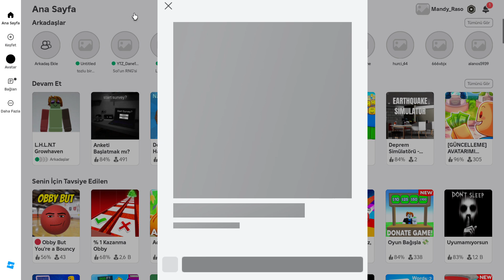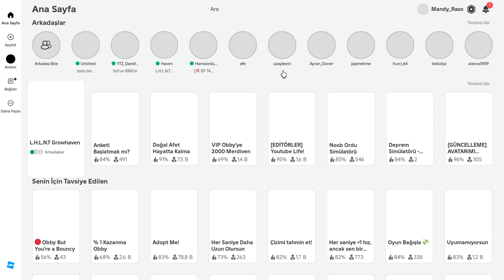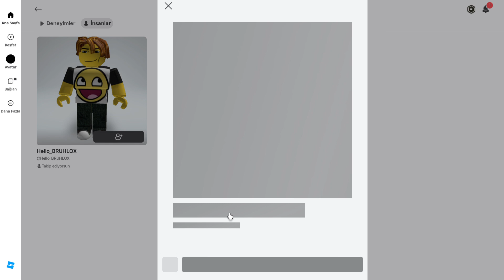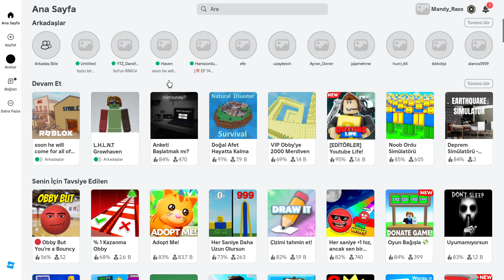Hello_BRUHLOX Görülme anı (LishlayEntity666) oyunun ismi L.H.N.T GrowHaven